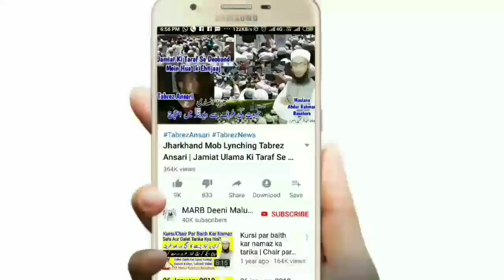Suraj Grahan Ke Time Khana Peena Karna Kaisa Hai In Islam | 21 June 2020 Solar Eclipse | سورج گرہن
Suraj grahan 21 june 2020 yani Solar Eclipse 2020 par Islamic Bayan ke suraj grahan ke waqt khana khana or pani peena kaisa hai in islam is time kya karna chahiye new bayan by Mufti Abdur Rahman Banahara MARB Deeni Malumaat YouTube Channel

2⃣ WhatsApp Par Ham Se Judne Ke Liye Aap Apne WhatsApp Number Se Hamare WhatsApp Number Ko Apna Naam Aur Mukammal Adress Ke Saath Add Likh Kar SMS Send Karen,

3⃣ Koi Sawal Yani Masla Masaail Puchna Ho To Aap Comment Ke Zarya Puch Sakte Hain Ya Mufti Sahab Ke Number Par Call Kar Ke Puch Sakte Hain,

4⃣ Channel Ke Bare Mein Kuch Batana Ho Ya Aap Apni Video Dalna Chahte Hain To Rabta Kar Sakte Hain,